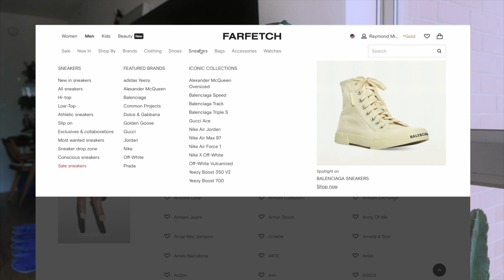My Recent Pickups | Balenciaga, Homer, Margiela, Kiko kostadinov Rick Owens + More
In Today's video I Show off my recent pickups of the last 3 months.

Code T&Cs
This offer is valid for 30 days from the day this video is posted.